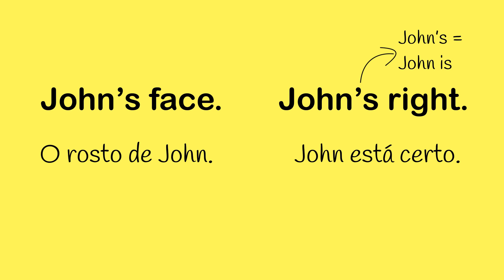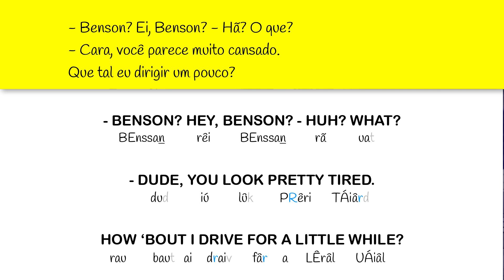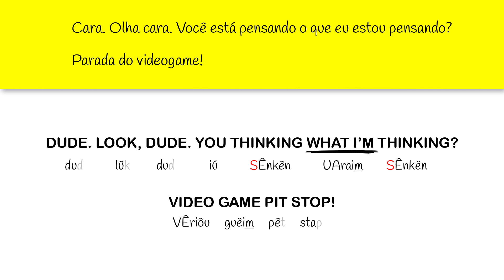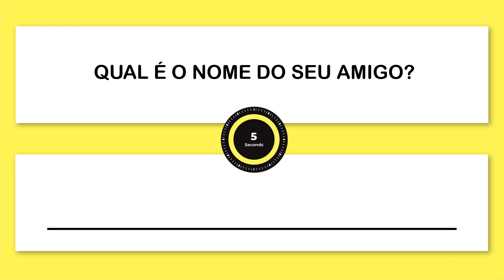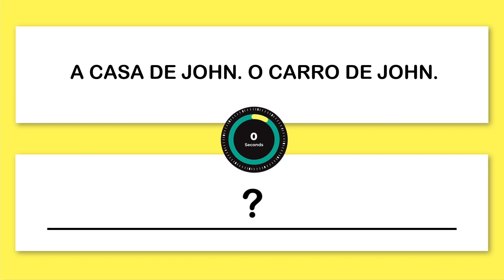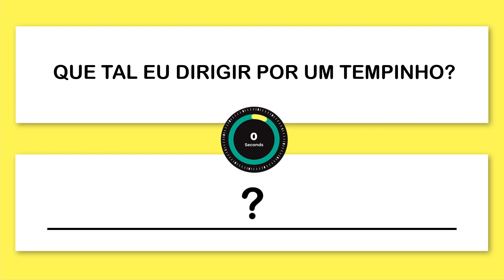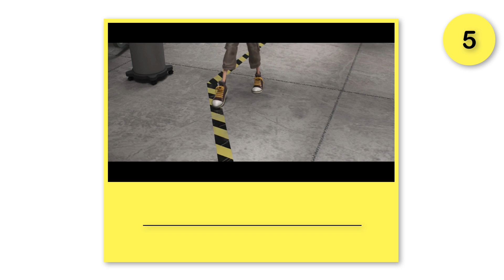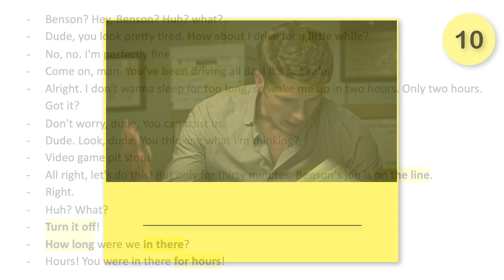NÍVEL 8 - AULA 6 - INGLÊS PRÉ-INTERMEDIÁRIO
Mordecai e Rigby decidem fazer um video game pit stop. Now Benson's job is on the line. 😱

👇 Respostas do desafio:👇

1. How about you?
2. - What happened?
- Oh, I'm... I'm perfectly fine.
- Are you?
- Absolutely. Perfectly fine.
3. You've been acting weird all week.
4. Your job is on the line.
5. Do not move! Behind the line, please.
6. - I won't be too long.
- Take your time.
7. How long was I in there?
8. Turn it off. (- Thanks so much for being here…)
9. - What are you guys doing here? It's 5 o'clock in the morning.
- Hurry, turn on the TV. Turn it on now!
 10. It’s taking too long.

👉 Se você quer começar do começo, eu recomendo iniciar o seu curso com a série Inglês para Iniciantes.